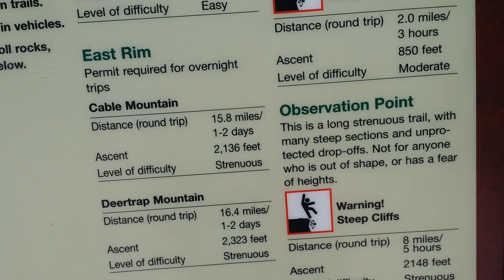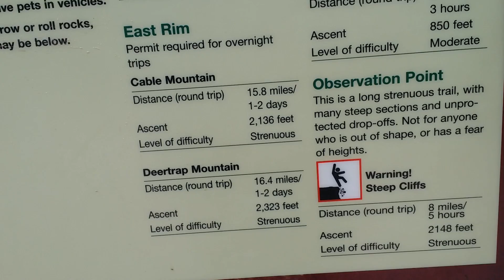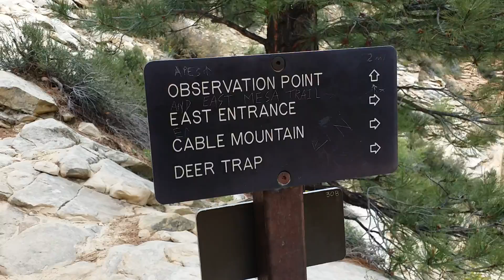Hike to Observation Point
Longest and highest point of Zion National Park.